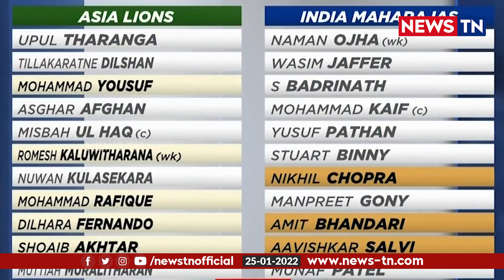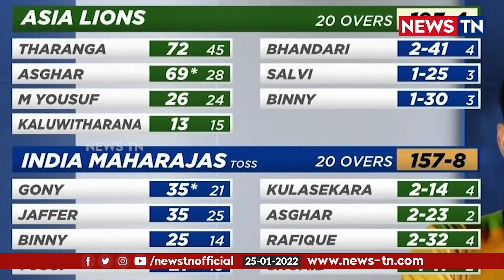Asia Lions registered a huge win against India Maharajas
Asia Lions Vs India Maharajas Legends League Cricket | LLC | AL VS IM